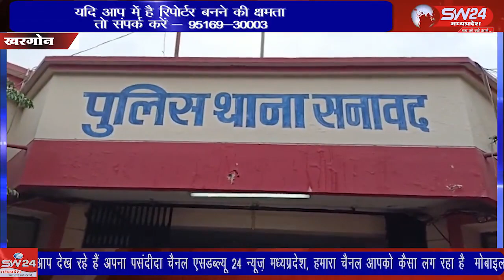SW 24 News Madhyapradesh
खरगोन जिले के सनावद रजिस्ट्रार आफिस में लोकायुक्त पुलिस ने बड़ी कार्यवाही की है जिसमें 1500 रुपये की रिश्वत लेते सब रजिस्टार मणिशंकर वर्मा को पकड़ा है